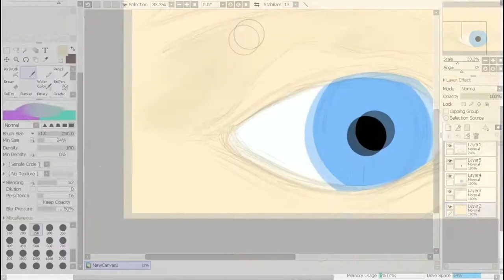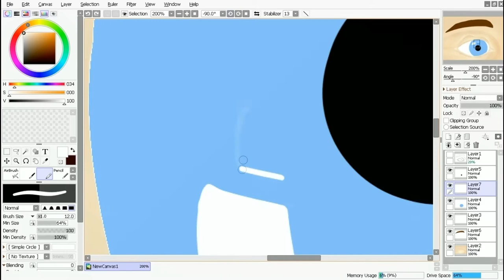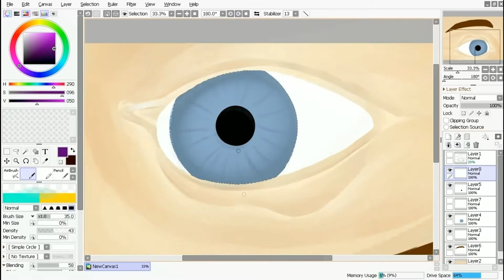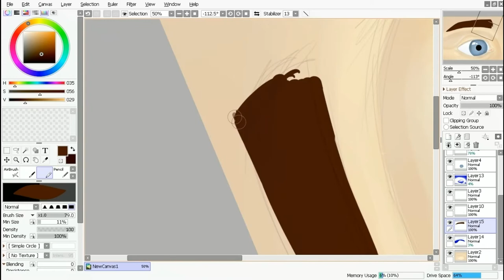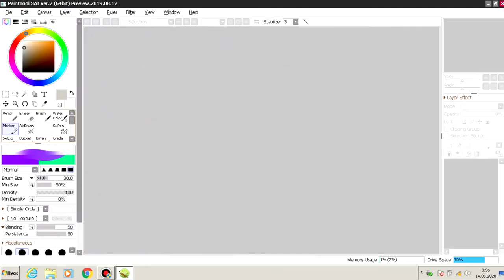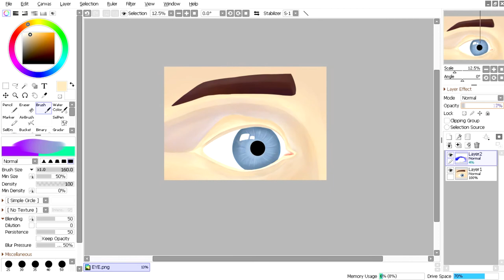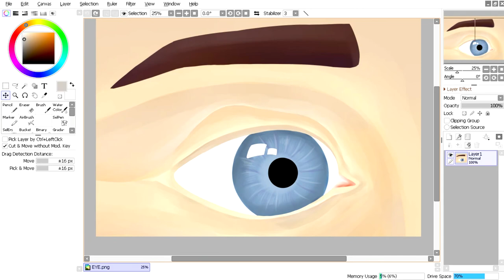HOW DRAW EYE? EASY TUTORIAL FOR BEGING in SAI | Speed paint?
Hi, I'm Saidan and today we will draw an eye, the first stage is to draw a sketch. How to draw a sketch correctly I have on the channel.
The second stage on the first layer we fill in a background with body color, we make shades as at me.
The third stage is to make the pupil of the eye on a separate layer.
The fourth stage we finish small details at will we make eyelashes and eyebrows.
The fifth stage we save work in the png format